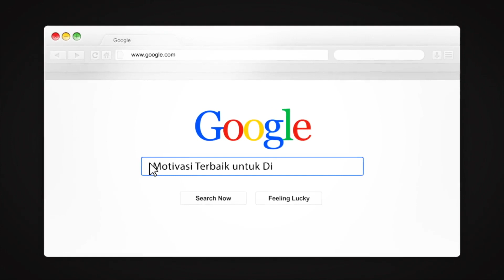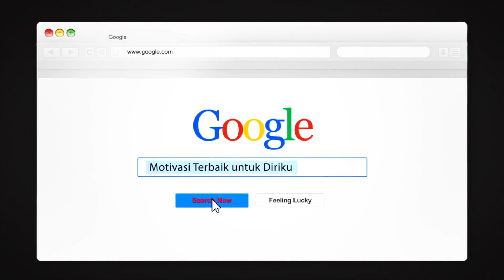PODCAST PAGI - Obat Ajaib yang akan Menghilangkan Hidup mu dari Segala Tekanan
Sebuah video motivasi hidup sukses dari Arian Surya pemilik dari Pagar Kehidupan. Tips menjadi sukses dan Anti stress itu sangat sederhana! Ini buktinya! :)

MAU Curhat? Ini Dia Tempat nya